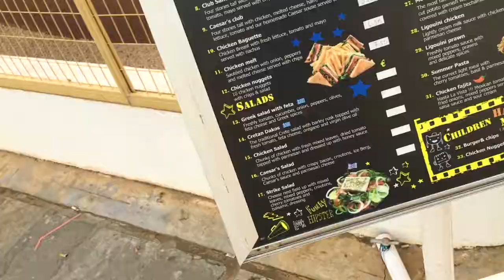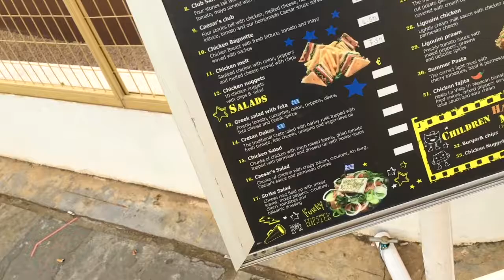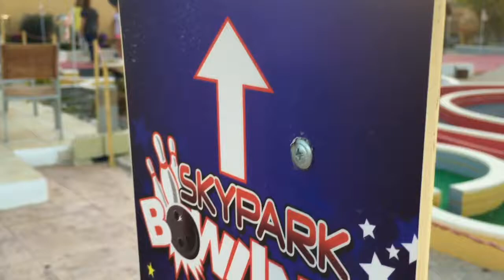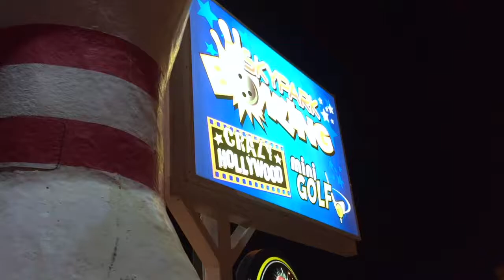Bowlingcenter in Faliraki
Bowling in Faliraki!